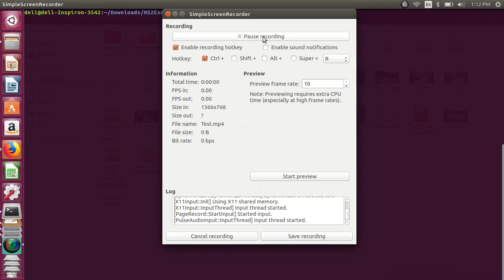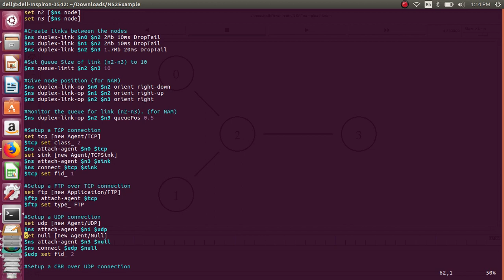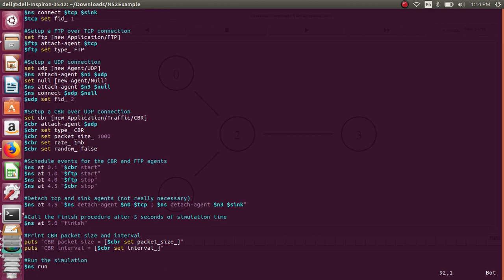NS2 Topology Simulation - NS2 Network Simulation Projects In Hubli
If you need Project Contact Rajesh - 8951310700